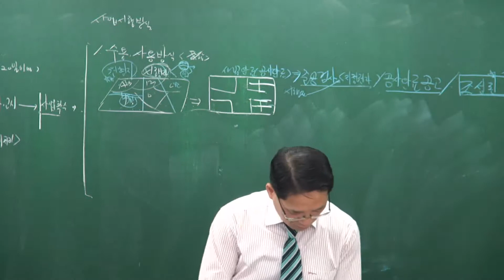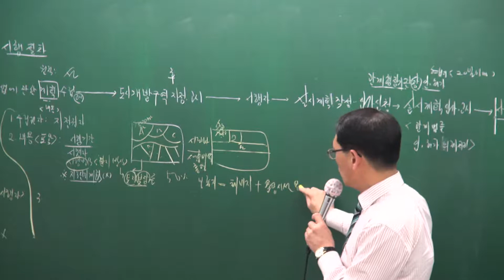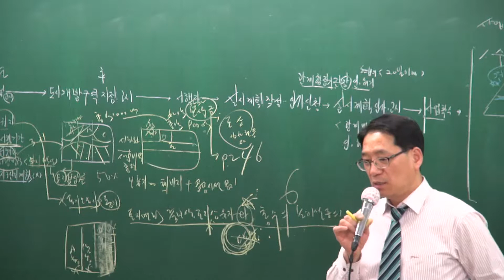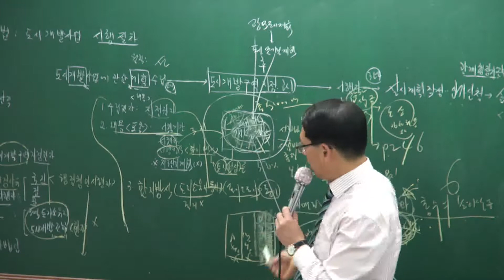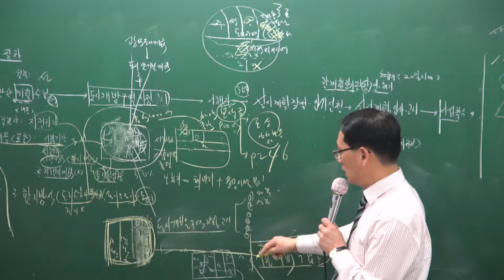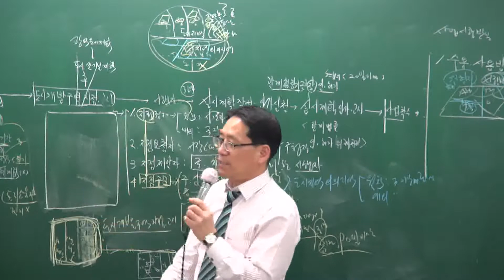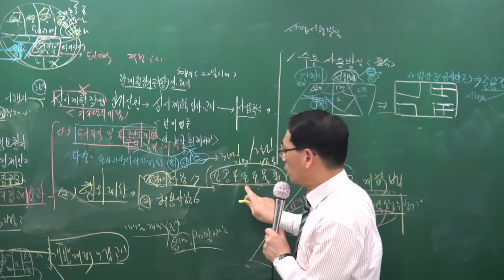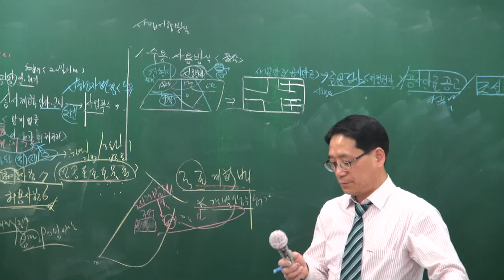[2017][올프리]공인중개사 공법 기본이론 30강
[올프리] 2017년 공인중개사 2차 공법 기본이론 박한수교수